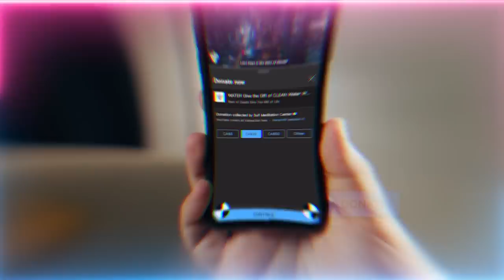Is the GOD that many put their Trust in really Gold, Oil and Drugs?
Q&A Chapters :
00:00 You’re doing it wrong if you’re overwhelmed by self-imposing too much
02:57  What if we don't feel we are being tested? Should we be worried?
11:53  Could you please expand more on the rope from Divinely Presence?
20:44  They have recently discovered an image inside an atom and it's an uncountable amount of strings or ropes. How the two realities are related from an energy perspective and the words and commands of Allah (AJ) about holding on to the rope?
29:23  Was the pandemic caused by 5G satellites and frequencies? How does one strike a balance with reading too much news and surfing the web?
31:10  What is the reality of the huroof (Arabic letter) daal because it corresponds to the sitting position in salah (daily prayer) and also meditation?
32:01  What's the reality of feelings sensations around the feet at night even though one keeps environment clean and plays salawats (praises upon Prophet Muhammad ﷺ)?
37:49  I sing nasheed (song of praise) on stage a week ago at zikr mawlid (celebration of the birthday of Prophet ﷺ), I hugged a lot of people after, I walked out of masjid and my upper back had crushing pain like someone was entering my back?
39:59 After zikr can purge the negative energy with sujood (prostration) in case we are not grounding by hand? Do we have to ground energy while listening to the zikr?
42:52  How can we achieve separation of body and soul whilst alive?
44:49  Is there a connection with the reality of laam jalala and opening of the Divine faculties?
49:47  How can one be dressed from the holy face of the Shaykh?

Recorded : 20230302